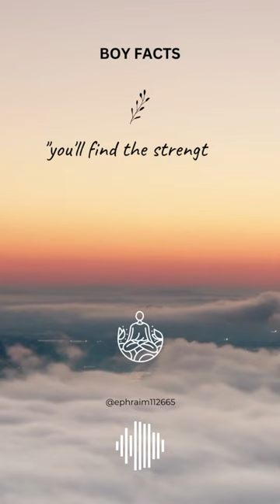In the midst of darkness and despair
Join us as we navigate through the depths of life, guided by the empowering quote, "In the midst of darkness and despair, you'll find the strength to rise and embrace a brighter tomorrow."

Here, we believe that even in the face of adversity, there is always a glimmer of light waiting to be discovered. Our channel is dedicated to sharing inspiring stories, thought-provoking discussions, and uplifting content that will ignite the flames of optimism within you.

Allow us to be your beacon of hope, illuminating the path towards a brighter future. Through our videos, we aim to uplift your spirits, inspire positive change, and encourage personal growth. Together, we will journey through the trials and tribulations of life, reminding ourselves that no matter how challenging the present may seem, a brighter tomorrow is within reach.

Whether you are seeking motivation, seeking solace, or simply looking for a community that understands the power of resilience, our channel is here for you. Let us come together, support one another, and find the strength within ourselves to rise above any darkness that may surround us.

Together, we will embrace a brighter tomorrow, one step at a time. Remember, the darkest nights often lead to the most beautiful sunrises.